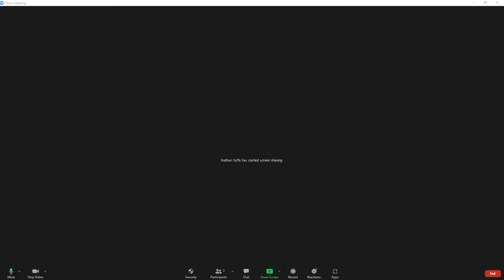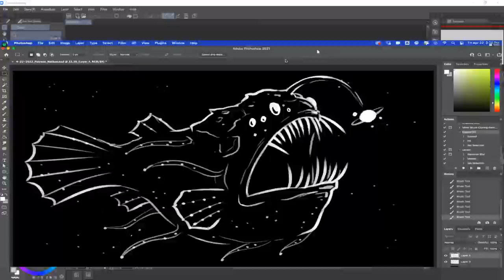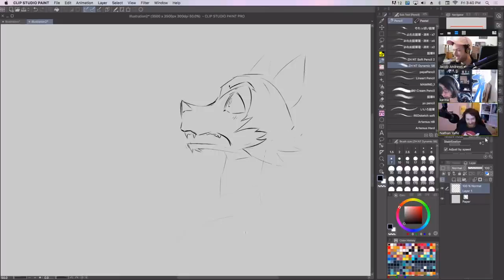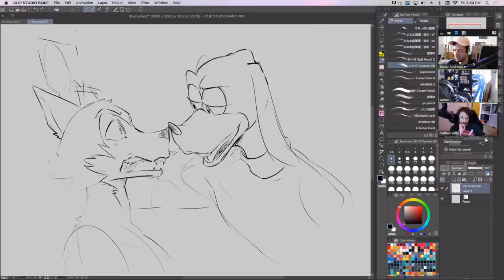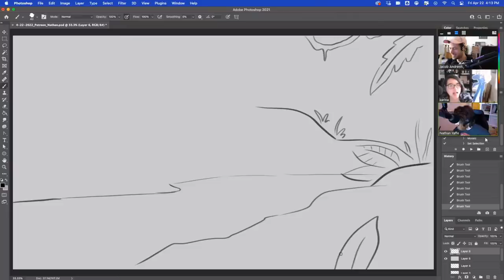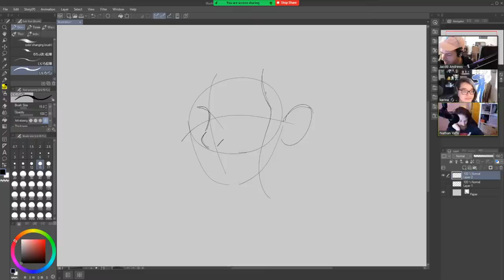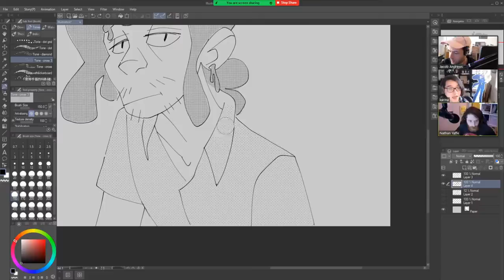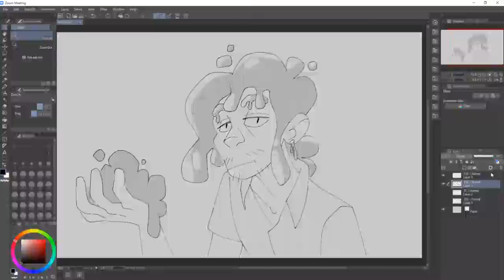Patreon Bonus Stream 04/22/2022